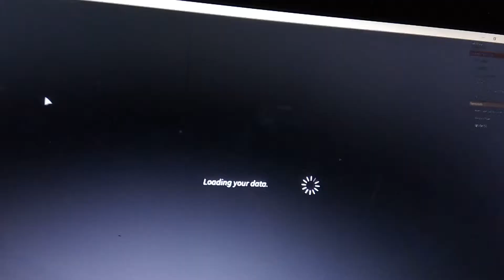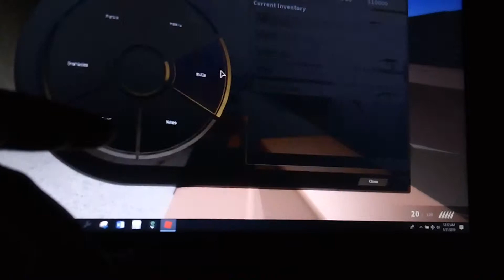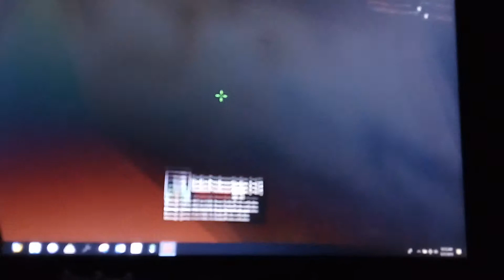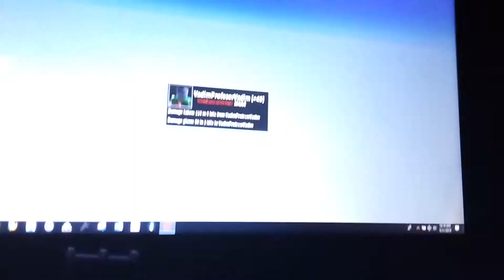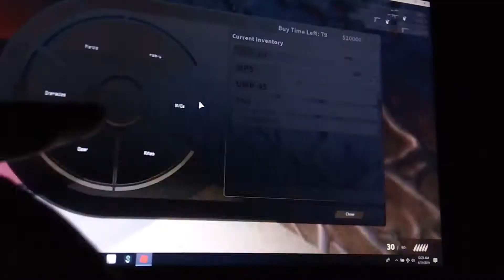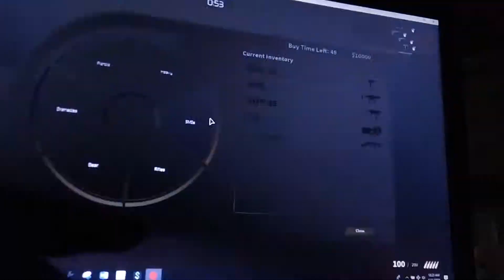conter blox soldier soldier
Gg noobs